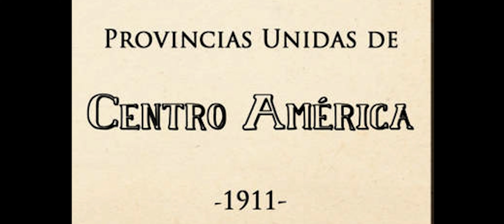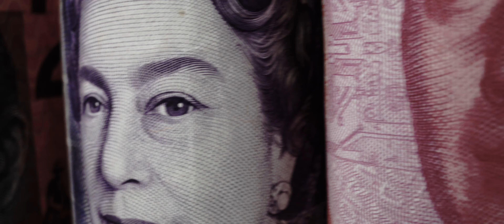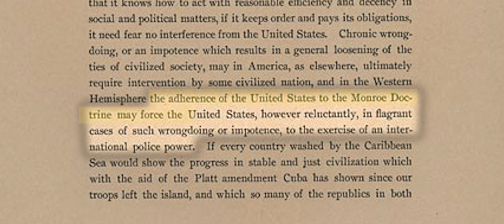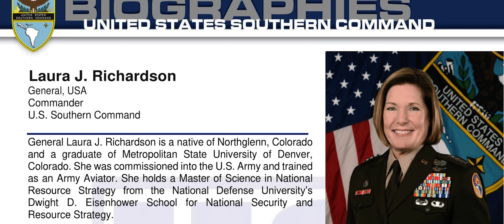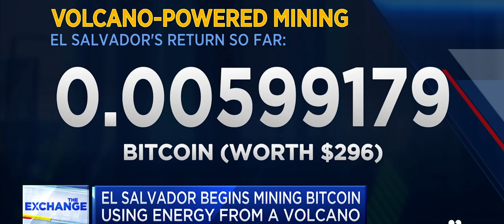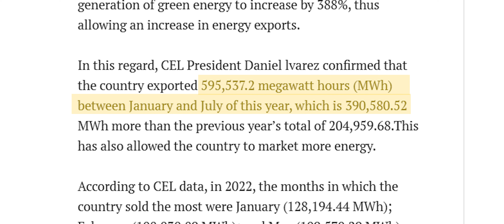Bitcoin Will Change the Global Economy | DOCUMENTARY | SHORT FILM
Learn about the importance of Bitcoin as a new opportunity for many economies in the world in this new documentary short film, created by Pierre Corbin, the director of The Great Reset and the Rise of Bitcoin.

We are working on a new bitcoin documentary! The Great Reset and the Fight for the US Dollar. This film will explore how nation-state adoption of bitcoin as legal tender is shocking the current status quo and its implications.

We want to make this film as open to the community as possible through subtitles in different languages. Since this is a community made film, we hope that the community will be willing to help.